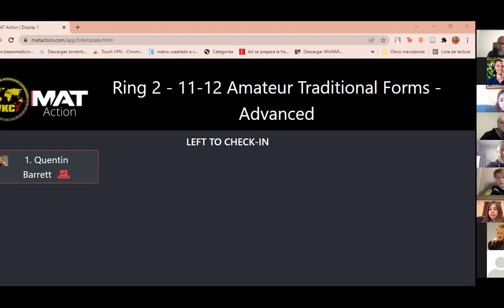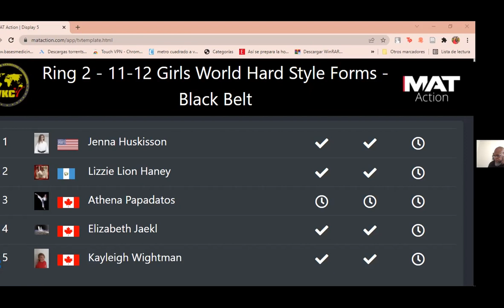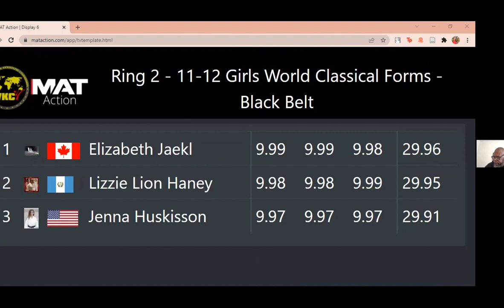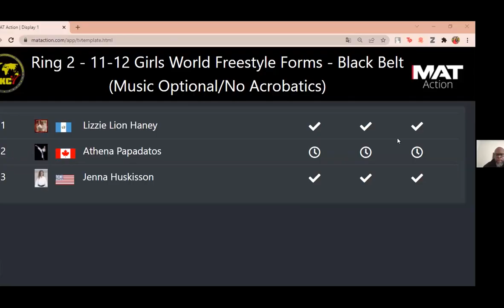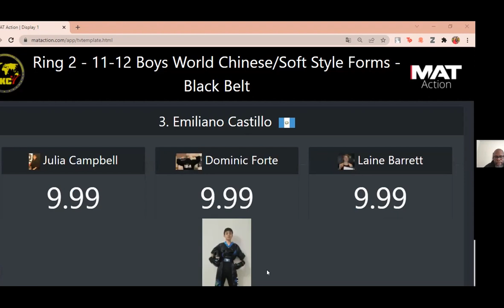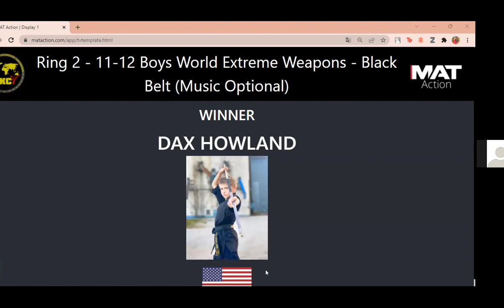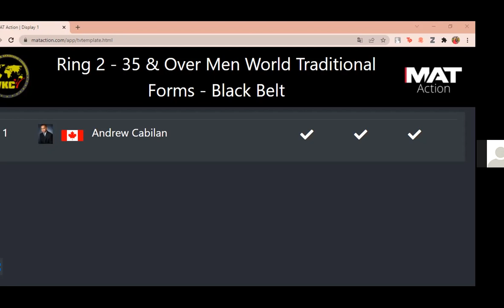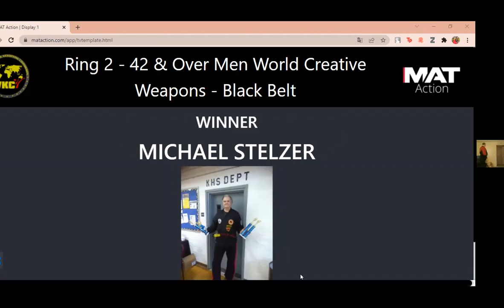WKC Virtual League - 2022 Plowden Qualifier Event Ring 2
Virtual sport martial arts arts competition is a great way to participate in martial arts and improve your skill. Check out the footage from the ring 2 at the 2022 Plowden WKC Virtual League Qualifier held in February 2022. This ring showcases 11-12 year old amateurs and black belt competitors as well as black belt men 18 and over. Hosted by the promoter Richard Plowden himself!

You can be a part of the WKC Virtual League in 2022. Competitors earn titles and awards, improve their skills and can even earn a spot to compete at the 2022 WKC World Championships in October, 2022 in Dublin, Ireland.